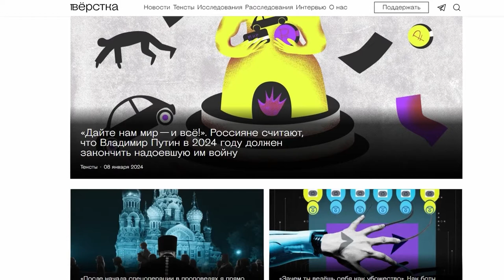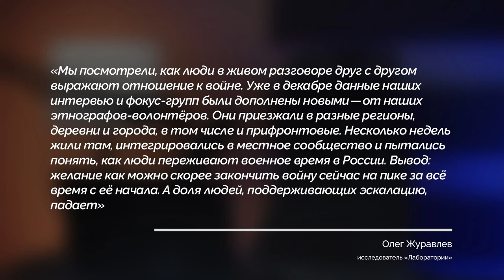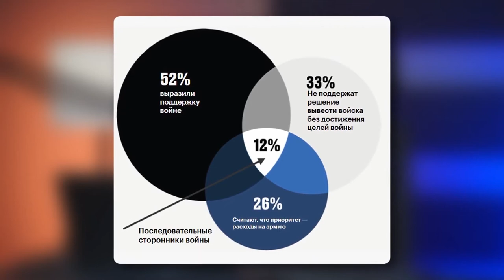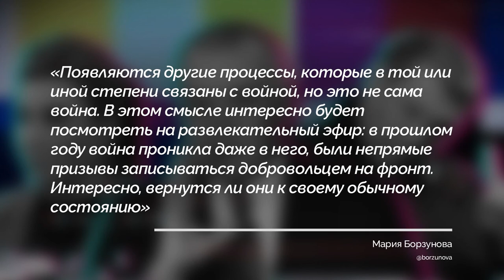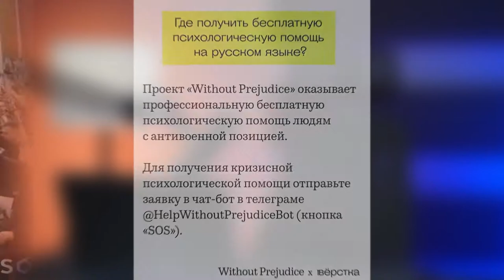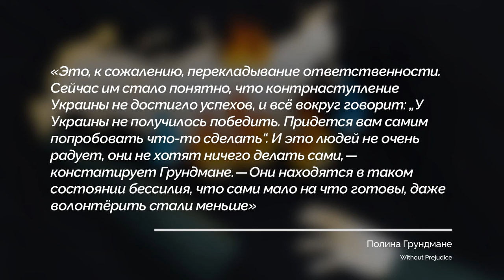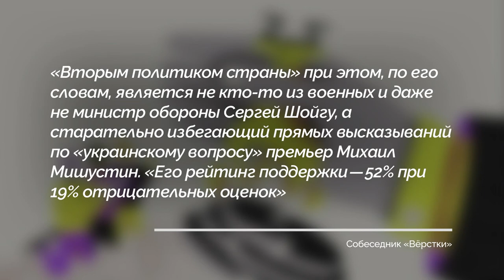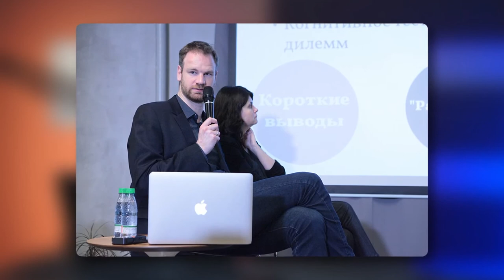"Путин, ПРЕКРАЩАЙ УЖЕ!" Что думают россияне о войне! / НАКИ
ВАЖНО! Банка Майкла Наки для сборов на ВСУ

По новым данным опросов, россияне все больше устали от войны. Майкл Наки @MackNack  в очередном выпуске разобрал настроения в России.